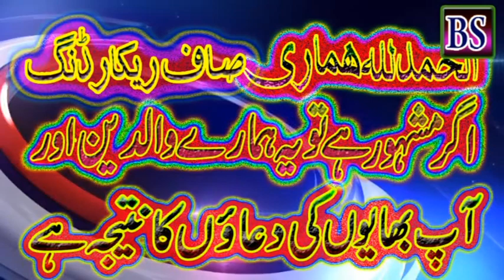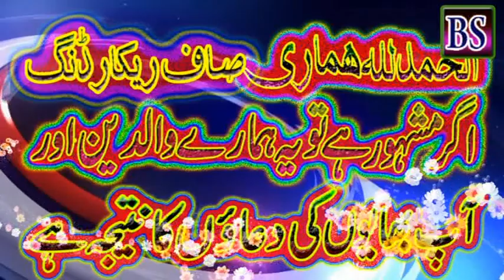Qari ismail ateeq topic beti ki ki azmat 2019